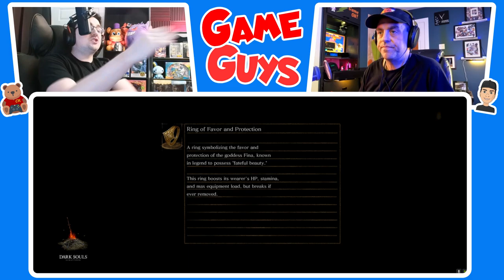Does He Beat Manus First Try?! | Dark Souls 120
I coach my Dad on his first time playing Dark Souls!!@bestgameguys